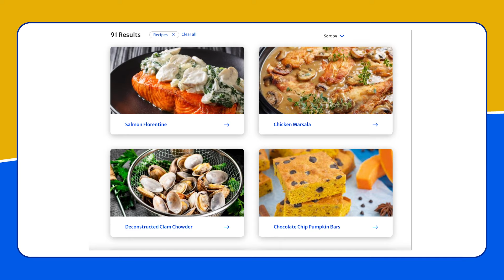Catholic Health Update: January 22 Edition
Have two minutes? Catch up with the Catholic Health Update, featuring these top stories:

☑️Catholic Health's newest Francis Heart Center campaign
☑️Tips to help keep your new year on track
☑️Plant-based diets to combat heart disease